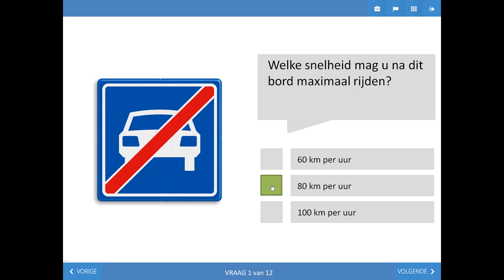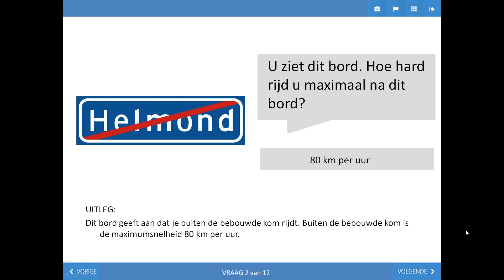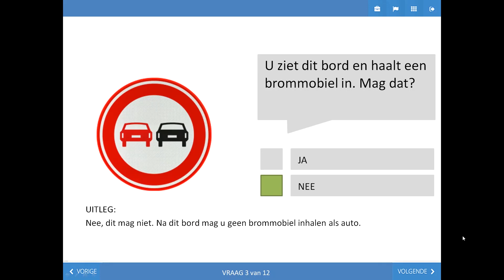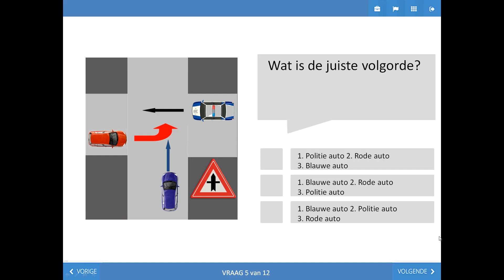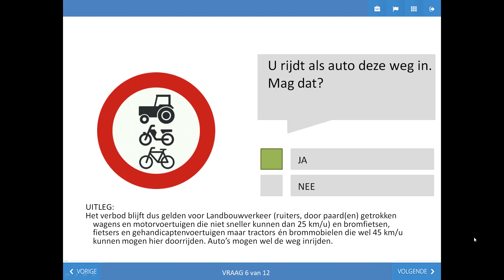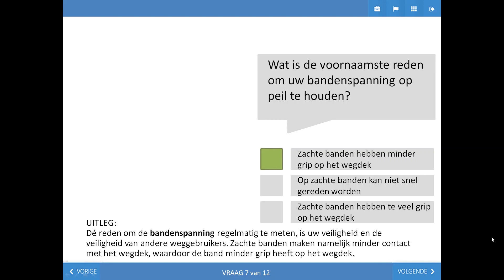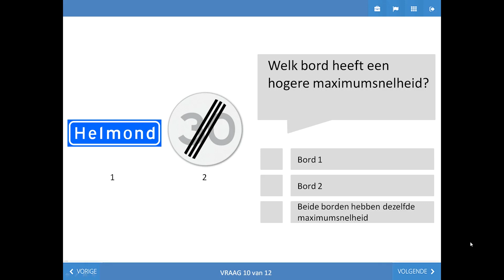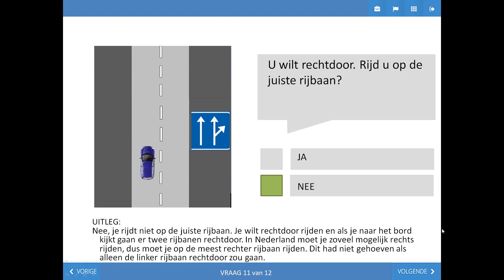Gratis auto theorie vragen juni 2022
In deze video zijn alle gelekte vragen te zien uit het auto theorie examen van juni 2022. Kijk de video nu om zo goed mogelijk voorbereid je examen in te gaan.